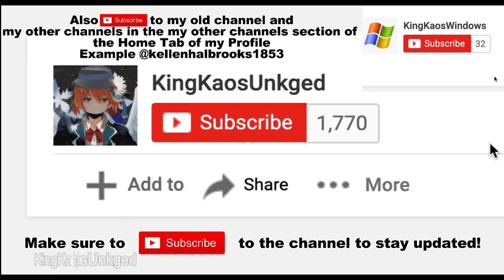No Running In The Halls High Pitch - Baldi Classic